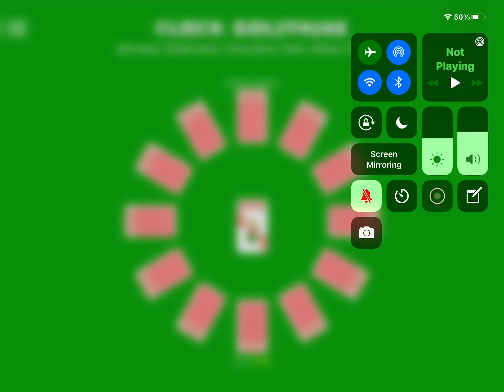Playing clock solitaire